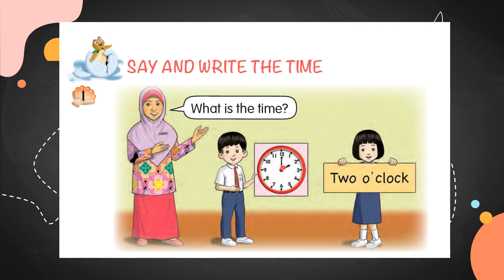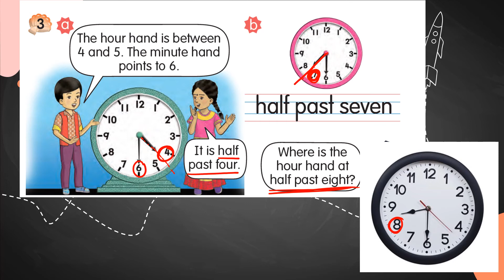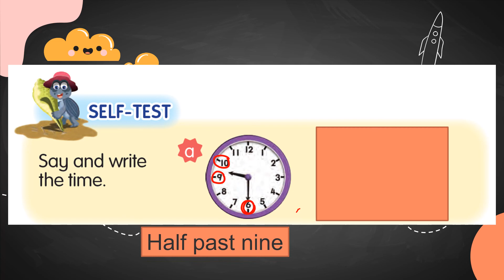Mathematics Year 1 DLP Time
Say and write the time